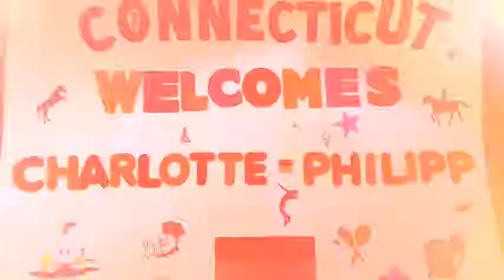Our trip by Nicole Charlotte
Our wonderful moment
本视频通过EF MyTake Video Editor编辑，由EF英孚海外游学留学提供。EF英孚私人教育机构提供游学、留学及其他海外语言课程，包括英语和其他六种语言。你可以任意选择EF语言学校所在的45个城市，在当地环境下学习当地语言。更多信息请浏览：